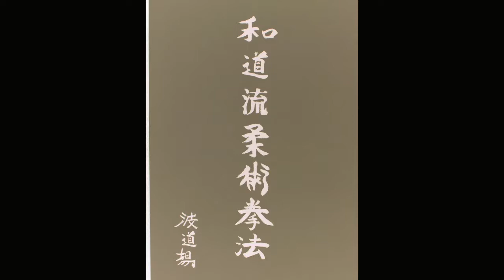jujutsu 2003-04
This was a practice of kata from a seminar we attended, it was after a grading so was a fun lesson. The ankle being turned around the wrong way 90 degrees, it was the result of a ground fighting session months before, steel pins holding i together.